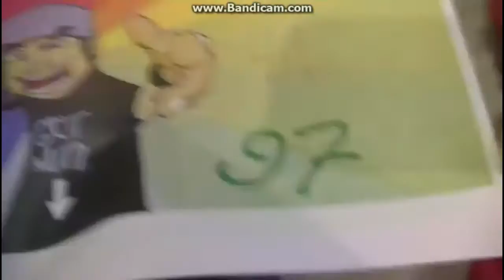hide and seek markuss is insane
round 15/30 vs everyone and myself